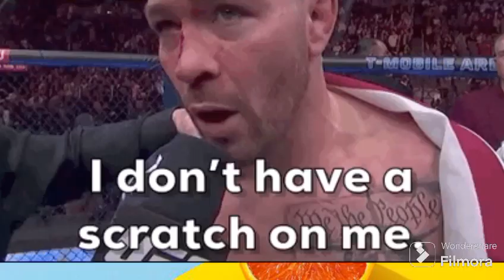MLG 😱 look for more lesson and don't forget to subscribe 😭